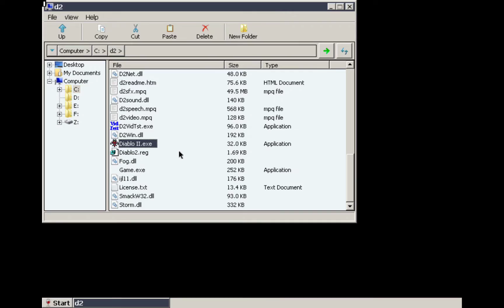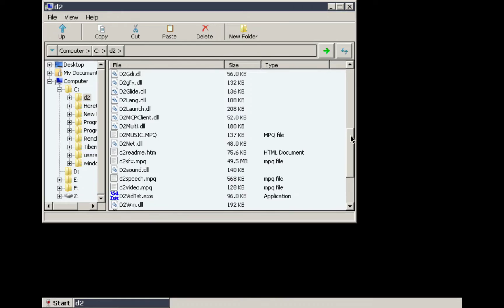Diablo II on Exagear MultiWine v7.0.2+Xegw AllMod